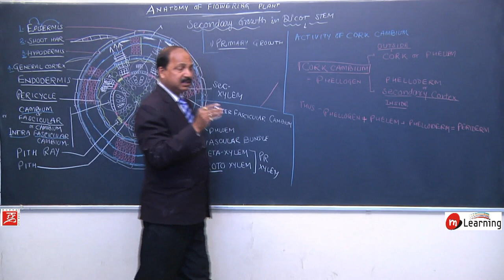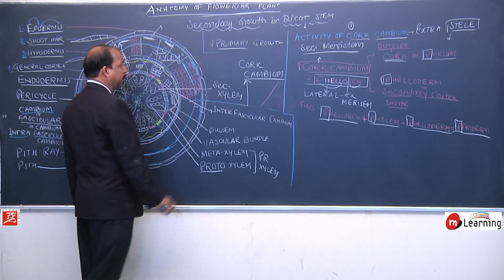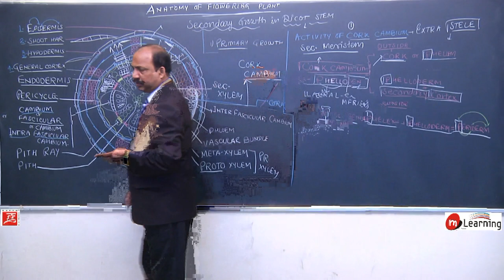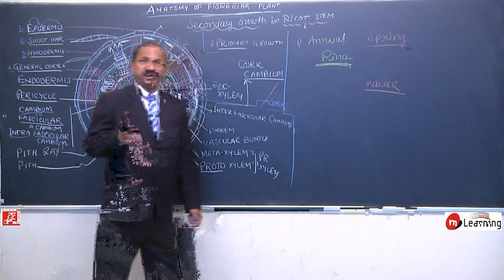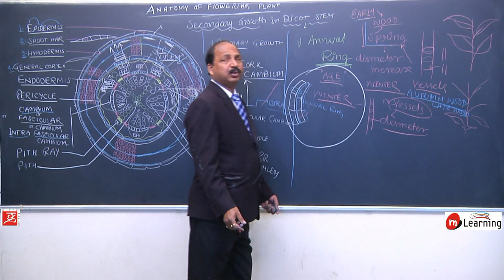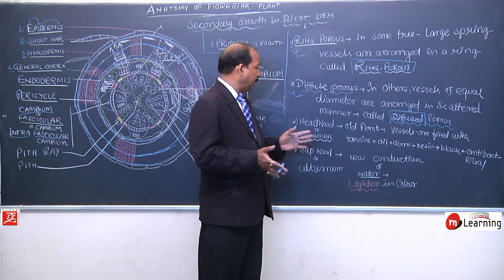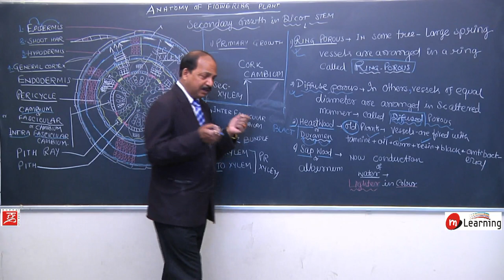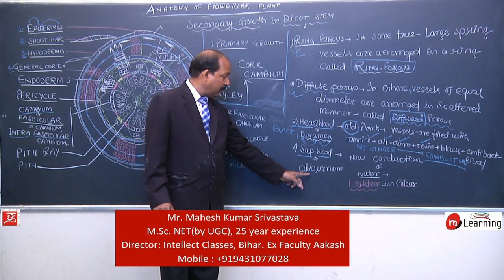Anatomy of Flowering Plants 28 - For NEET and AIIMS entrance exam